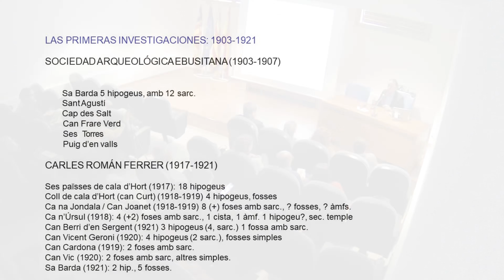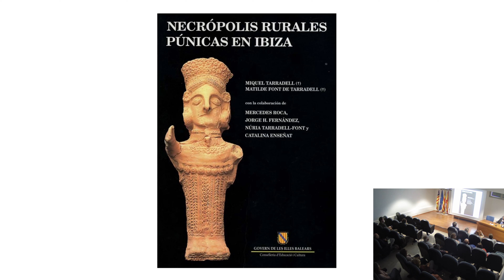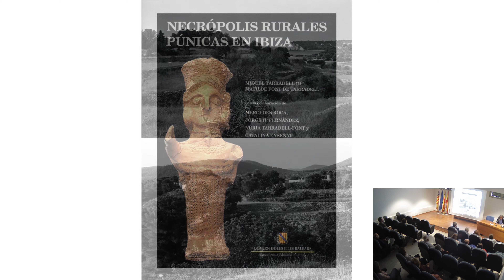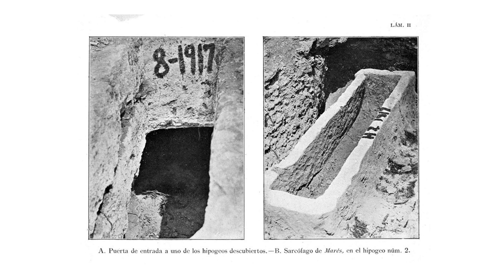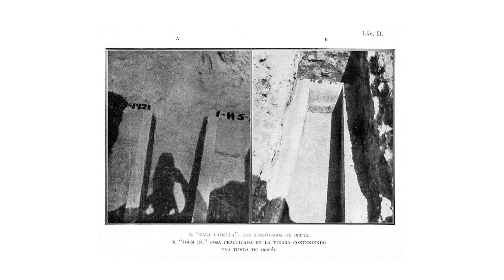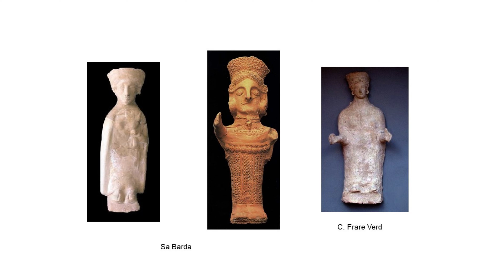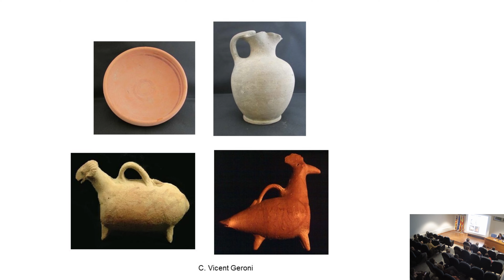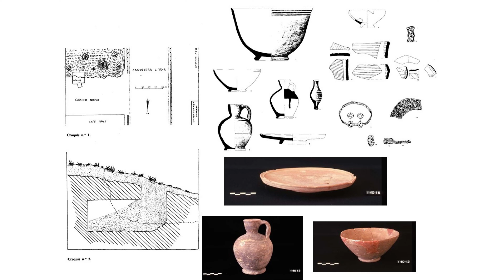JOAN RAMON 2023: "Necròpolis rurals d'època púnica a Eivissa", cicle "Vida i mort a l'Aybshm púnica"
Cicle de conferències vinculada amb l'exposició temporal del MAEF "Vida i mort a l'Aybshm púnica".

A càrrec de Joan Ramon Torres.

29-31 de març de 2023.

Organitzada pel Museu Arqueològic d'Eivissa i Formentera.
Direcció General de Cultura. Conselleria de Fons europeus, Universitat i Cultura del Govern de les Illes Balears.